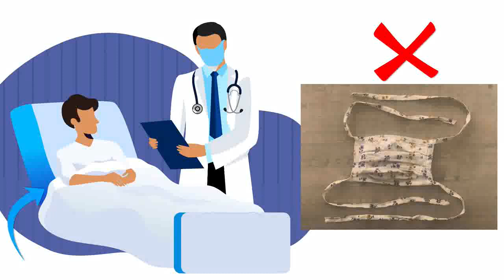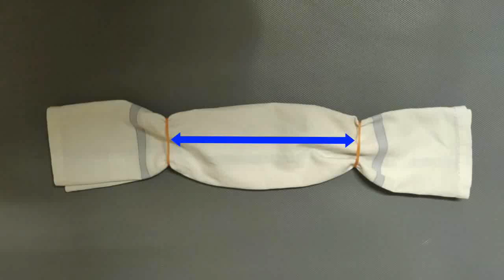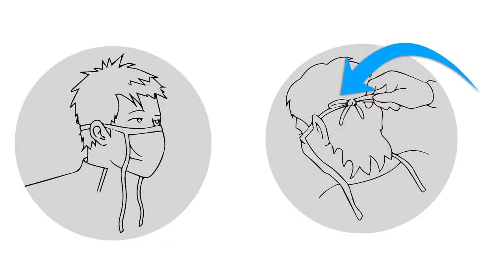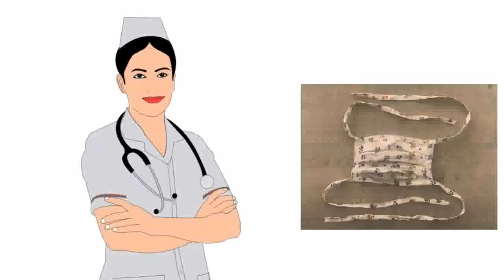Making a protective face cover at home - Manipuri